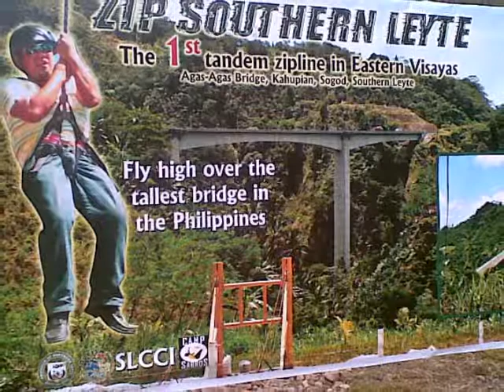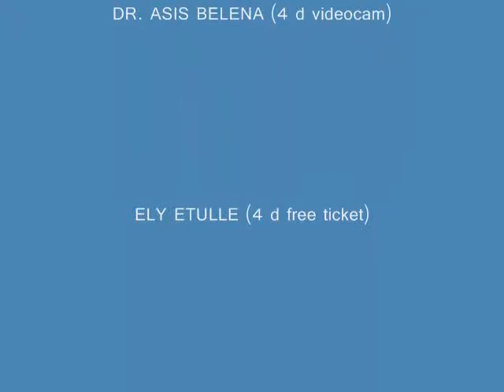agas-agas 2&3.wmv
My 2nd & 3rd Zipline Adventure at Agas-agas, Sogod, Southern Leyte, Philippines.
This is the longest (1,000 + m), highest  (30 storeys from base of bridge) and fastest (60 km/hr) zipline in the Philippines today, traversing over the Agas-agas bridge.